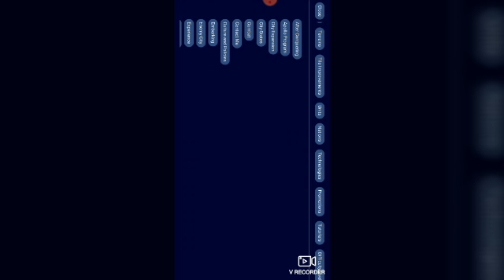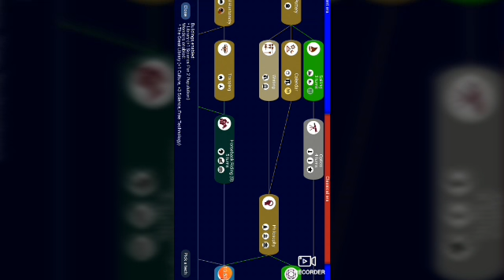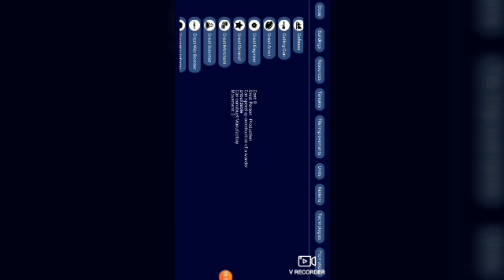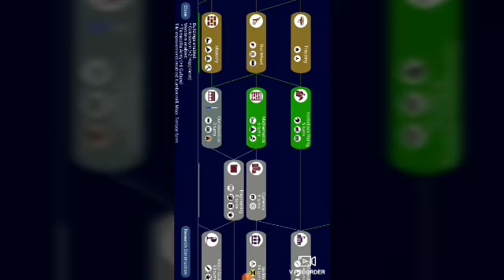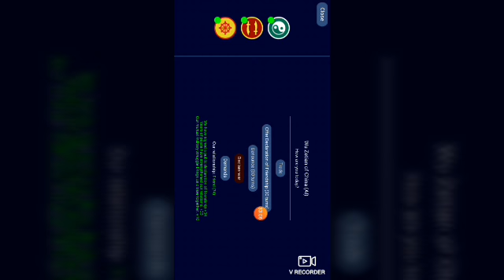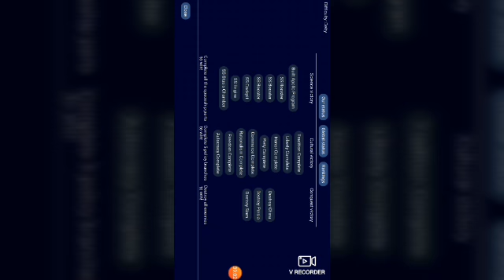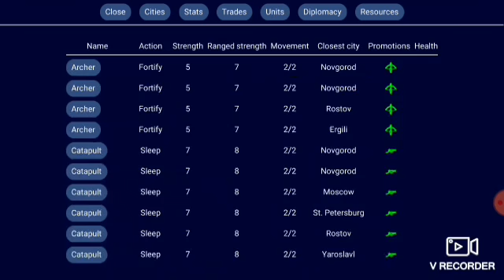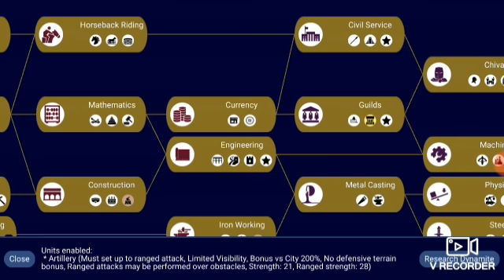HOW Unciv Gaming can BEAT diety! turns 0-60